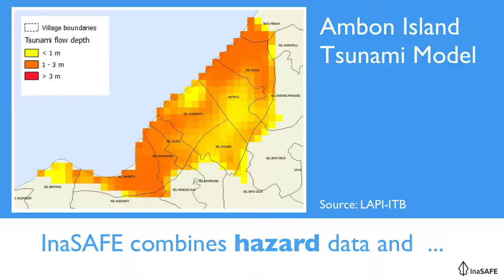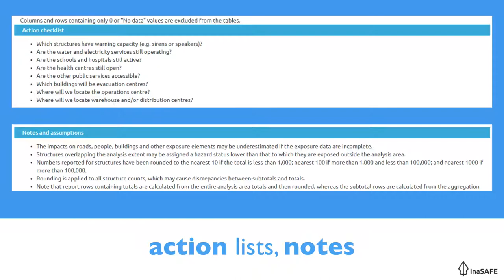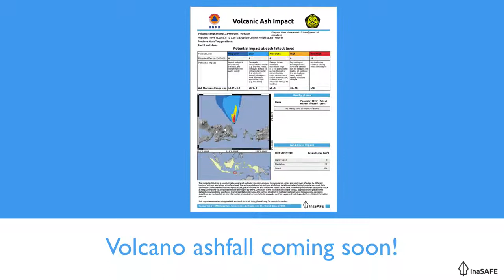InaSAFE 4 Promotion Video - English